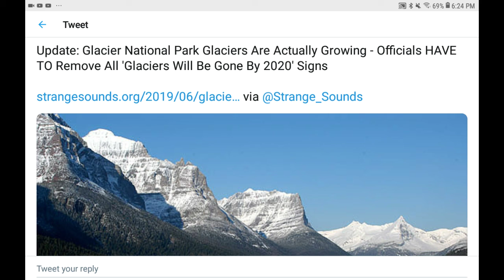They Had To Remove All Glaciers Will Be Gone By 2020 Signs, After Glaciers Grow!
Some COOL news, literally!